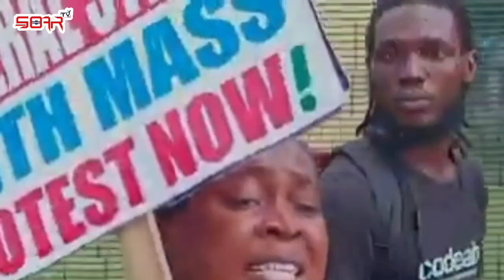Tinubu:The Protest Will Turn Into A Revolution & military will takeover End bad government Nigeria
Tinubu:The Protest Will Turn Into A Revolution